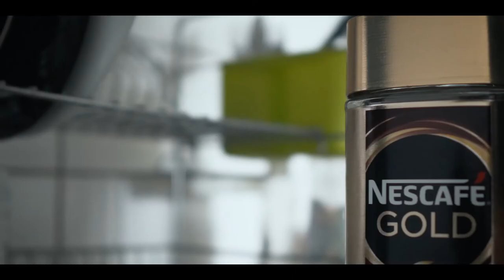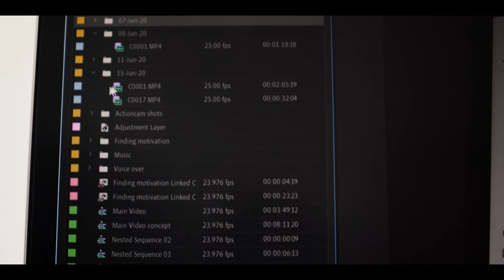3 Simple Tricks to Stay Motivated & Break Bad Habits Every Day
Find yourself setting up goals but not being able to stick to them like you would want to? Well you're not alone. We've all been there and probably constantly struggle staying motivated. But let me share some of the things I do on a daily basis to constantly push myself to stay motivated and get back at it.

                                   ~WeAreEmbedded~

What’s going on guys! My name is Johan España and I’m a 29 year old Electrical Engineer and ISSA certified Personal Trainer. I was born in Venezuela, raised on the beautiful island of Aruba and I’ve been living in The Netherlands for the past 8 years.

My channel is based around the fitness lifestyle with videos about training, nutrition and tips. I really enjoy videography so besides fitness related content I like to get creative with vlogs ranging from just a day in my life to travel vlogs. Next to that I also think challenge videos are a lot of fun so you can also expect a couple of those.